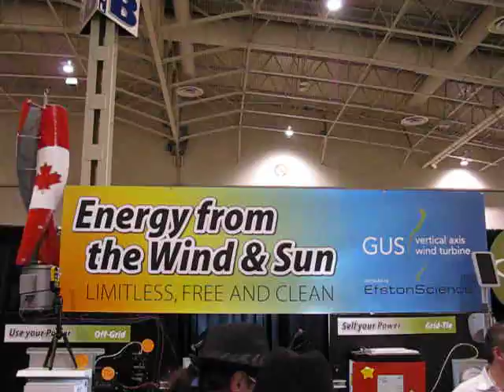Vertical wind turbine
At the Green Living Show in Toronto, Ontario - Saturday, April 25th, 2009.